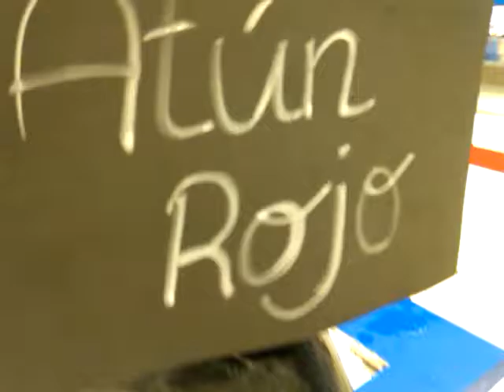Gigantes del mar asombroso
Gigantes del mar